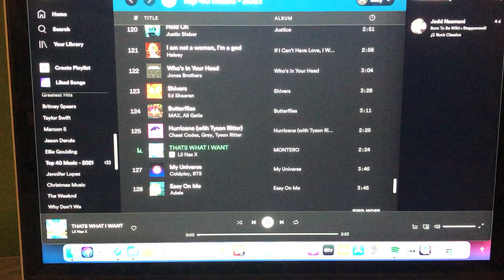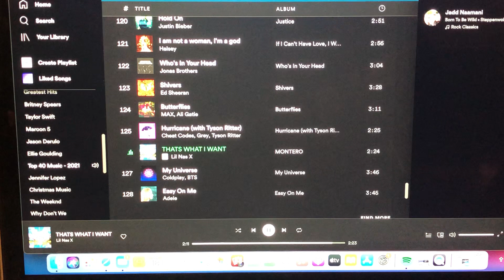The Riley King Radio Show at 10am